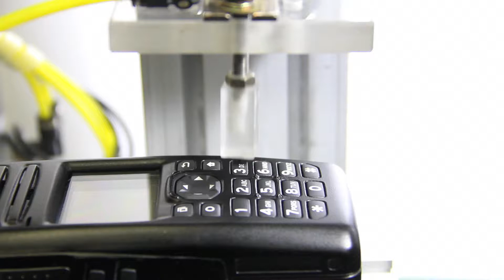Ricetrasmittenti portatili KENWOOD serie NX-5000 – Test pressione dei tasti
La ricetrasmittenti portatili della serie NX-5000 di KENWOOD sono resistenti e robuste, progettate per soddisfare i requisiti più stringenti degli utenti mission e operation critical.  Scopri di più su